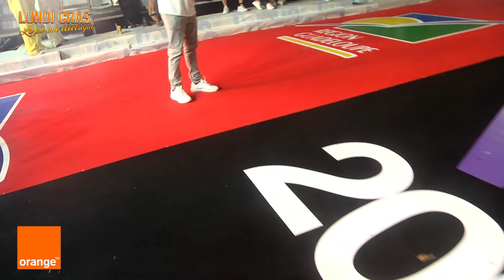Parade électrique du Lundi Gras 2024 à Basse-Terre / Le film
Revivez la magnifique parade lumineuse du Lundi Gras à Basse-Terre avec la Fédé, La Région Guadeloupe, La CAGSC, la ville de Basse-Terre et Orange.